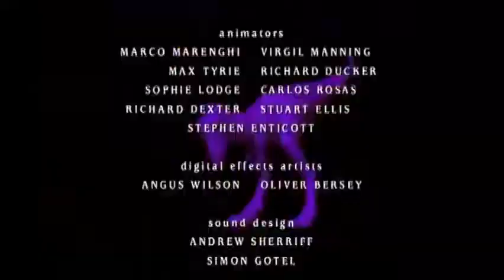The Making of Walking with Dinosaurs Bonus Memes